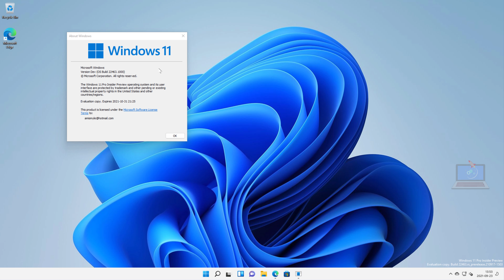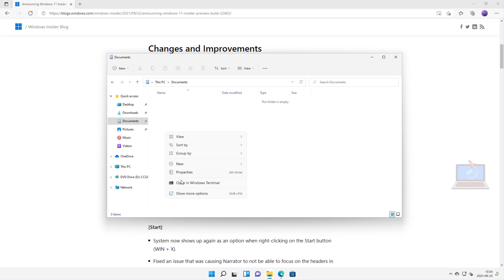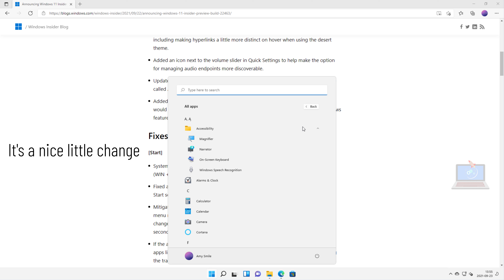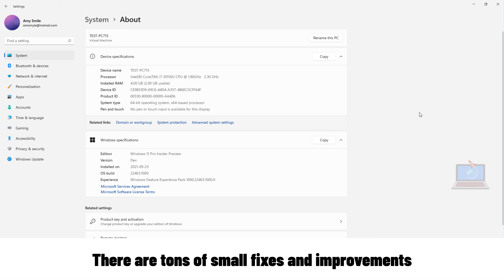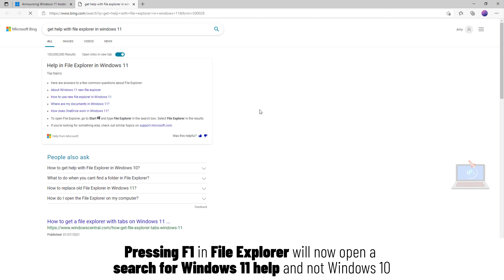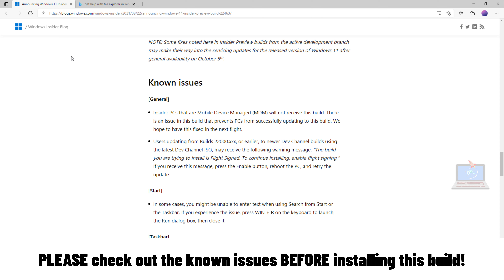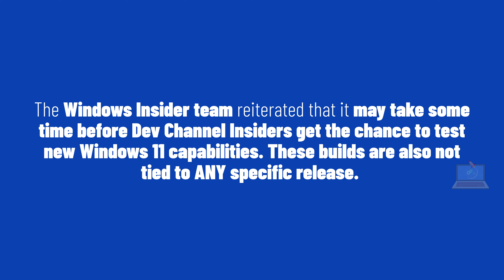Windows 11 Build 22463: No More Misaligned Taskbar Apps, File Explorer Changes + TONS of BUG FIXES!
Microsoft has just released the new Windows 11 Insider Preview build 22463 for Insiders in the Dev Channel. Once again, this new flight brings no major changes, but there are a lot of bug fixes as well as improvements for File Explorer, the Settings Apps, Focus Assist, and more!

IMPORTANT:
● Please see the new section at the end of this blog post outlining the type of builds and experiences you will see in the Dev Channel.
● It will be a little while before major new features show up. However, this build includes a good set of improvements and bug fixes. Speaking of fixes…
● The issue impacting the Taskbar where icons appeared misaligned and/or cut off is FIXED in this build!
● Insider PCs that are Mobile Device Managed (MDM) will not receive this build. There is an issue in this build that prevents PCs from successfully updating to this build. We hope to have this fixed in the next flight.
● Microsoft PowerToys is now available in the Microsoft Store in Windows 11!

NOTE TO VM USERS: If you’ve been testing Windows 11 in a virtual machine using Hyper-V, Microsoft also emphasized that it has changed the Windows 11 system requirements for Virtual Machines (VMs) to be the same as those for regular PCs. As a result, testers will now need to install Windows 11 Insider builds in a Generation 2 VM in Hyper-V, as existing VMs may not be able to update to the latest preview builds.

● When you have a file or folder selected in File Explorer, you can now use CTRL + Shift + C to copy the path to your clipboard.
● Rounded the corners of the pop-ups shown when clicking “identify displays” in Display Settings.
● Made some small adjustments to the contrast theme colors based on feedback, including making hyperlinks a little more distinct on hover when using the desert theme.
● Added an icon next to the volume slider in Quick Settings to help make the option for managing audio endpoints more discoverable.Added an icon next to the volume slider in Quick Settings to help make the option for managing audio endpoints more discoverable.
● Updated the Windows Ease of Access folder in Start’s All apps list to now simply be called Accessibility.
● Added an option to Focus Assist settings so you can choose whether or not you would like Focus Assist to be automatically enabled for the first hour after a Windows feature update.

FIXES:
[Start]
● System now shows up again as an option when right-clicking on the Start button (WIN + X).
● Fixed an issue that was causing Narrator to not be able to focus on the headers in Start sometimes with touch.
● Pressing the down arrow after opening Start will now navigate into the pinned apps section instead of jumping to your username.

[Taskbar]
● Icons on the Taskbar are properly aligned and centered again apps should no longer get cut off by the “show hidden icons” button when too many apps are open.
● The Taskbar previews text will now follow the Accessibility setting to increase text size.
● Adjusted the notification count badge for notification center to fix an issue where some of the numbers weren’t centered in the circle.
● Fixed an issue where the Chat flyout wouldn’t light dismiss the first time it was opened.
● Improved explorer.exe reliability when the Taskbar spanned multiple monitors.

[Search]
● Opening Search on secondary monitors works now.

[File Explorer]
● Mitigated an issue that could cause File Explorer to hang when doing a search.
● Pressing F1 in File Explorer will now open a search for Windows 11 help and not Windows 10.
● Made a change to address an issue where items under View, Sort by, and Group by submenus in the context menu weren’t displaying a mark to show they were selected.

[Windows Sandbox]
● Windows Sandbox should now launch in this build. In previous Dev Channel builds, Windows Sandbox would not launch in some circumstances.

[Windows Subsystem for Linx (WSL) & Hyper-V]
● We have fixed the issue causing both WSL2 and Hyper-V to not work on ARM64 PCs such as the Surface Pro X in previous Dev Channel builds.

NOTE: Some fixes noted here in Insider Preview builds from the active development branch may make their way into the servicing updates for the released version of Windows 11 after general availability on October 5th.